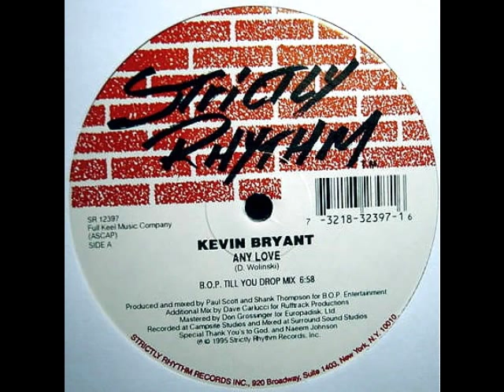Kevin Bryant - Any Love (B.O.P. Till You Drop Mix)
Label:Strictly Rhythm
Catalog#:SR 12397
Format:Vinyl, 12"

Country:US
Released:1995
Genre:Electronic
Style:House